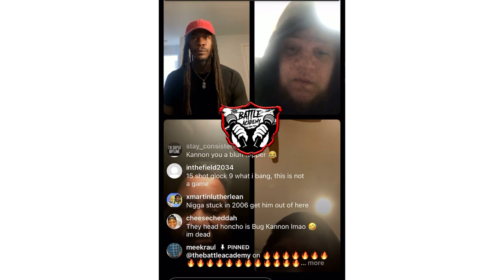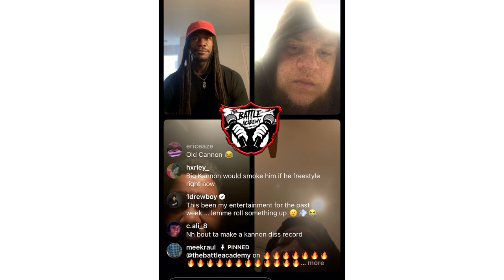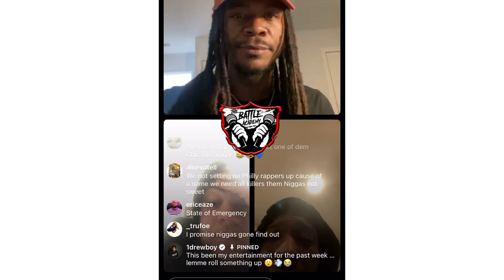NH & BIG KANNON GET INTO A CRAZY ARGUMENT 🥵 ROSENBERG RAW JUMPS IN 😩😩 “PHILLY VS CHICAGO”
NH & BIG KANNON GET INTO CRAZY ARGUMENT 🥵 ROSENBERG RAW JUMPS IN 😩😩 PHILLY VS CHICAGO